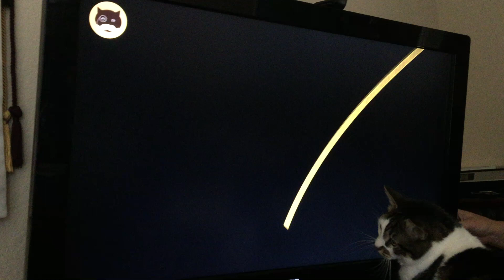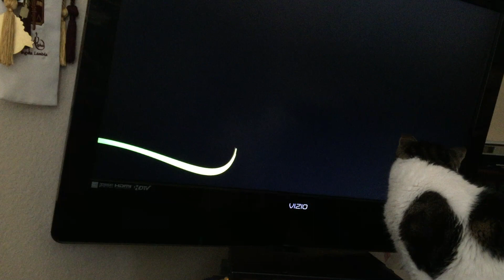Strings and kitty.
Cat loving TV. Tvbini.com